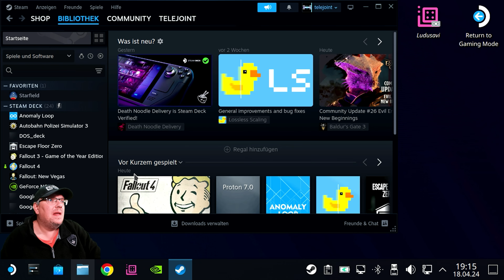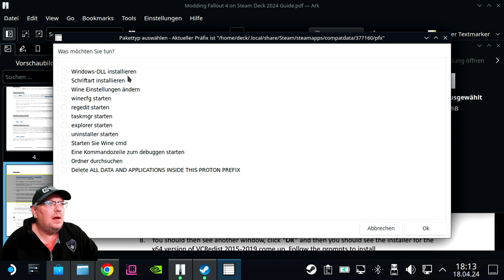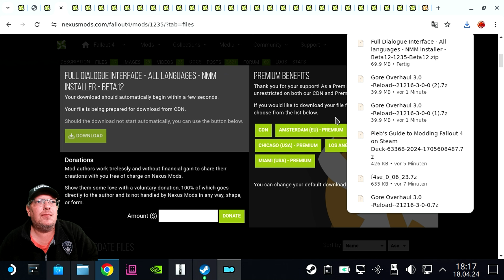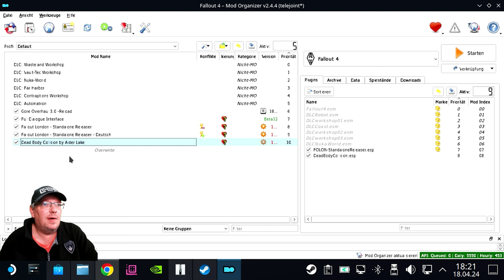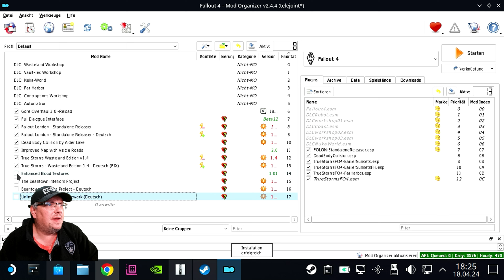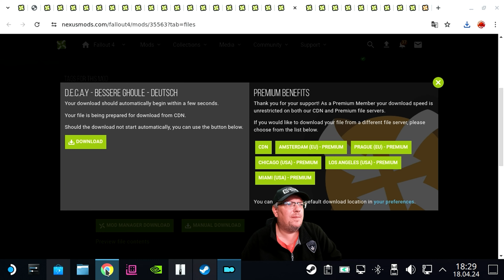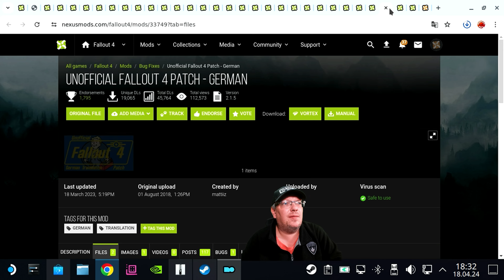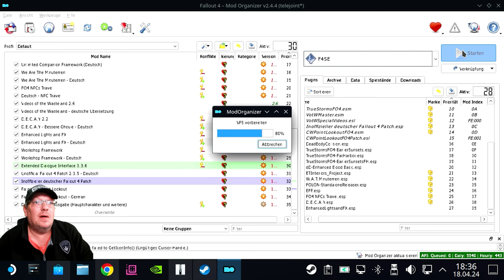Die besten Mods für Fallout 4 für euer Steam Deck ! | Steam Deck OLED | Tutorial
Hinweis: Eine wichtige Mod hatte ich vergessen zu zeigen, und zwar MCM, findet ihr aber inkl. deutscher Übersetzung in der Linkliste!

00:00 Intro
01:15 Wichtiger Hinweis
01:49 Mods und Installation
26:38 Gameplay Test